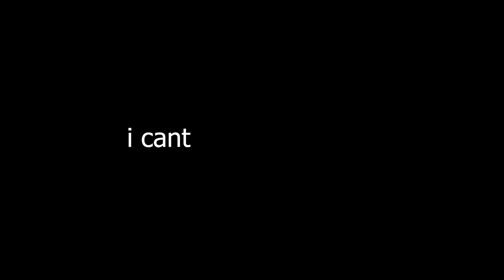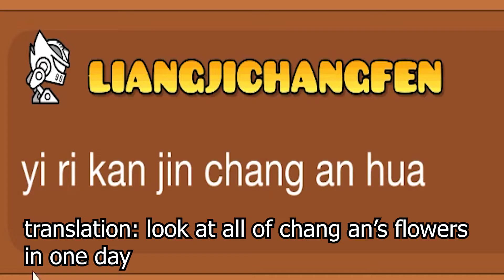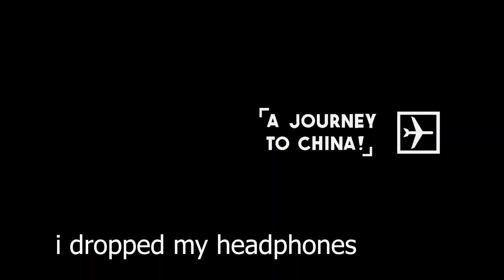I beat China in Geometry Dash | World Gauntlet Levels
this is china level